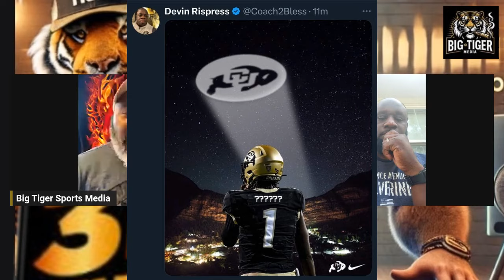"USC Fan Finds Creative Excuses for Lincoln Riley's Losses and JuJu Lewis's Indecisiveness"